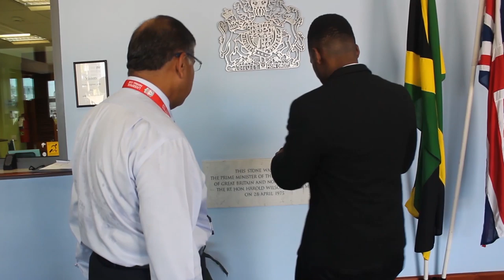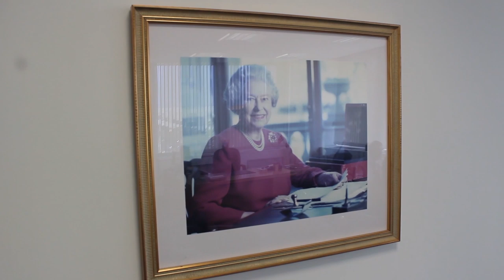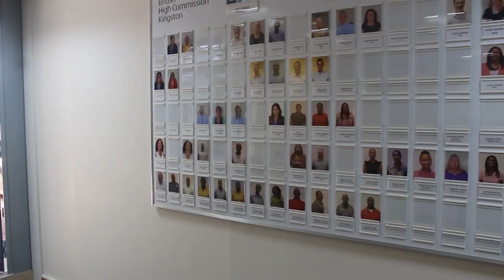The British High Commissioner, Asif Ahmad Talks Shopping Downtown, UK Visas & Jamaican Music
Part one of my conversation with the Asif Ahmad, the British High Commissioner to Jamaica. We spoke about his love for reggae music, his accomplishments and even taught his a few Jamaica slangs